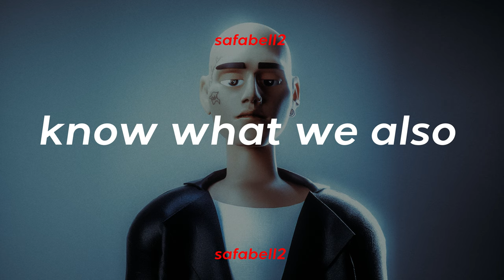Ezhel - Nasty (Sözleri)